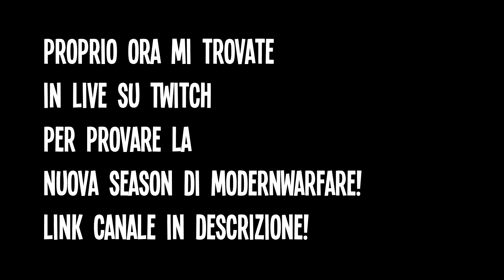Sono ancora confuso per il finale di questo video ....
Le mie cuffie da gaming
Il mio monitor da gaming
La videocamera che uso nei video
L'obbiettivo usato nella videocamera
Per alimentare la videocamera 24/7
Per collegare la videocamera al pc
Il microfono usato nei video (top)
Scheda audio per collegare il mic al pc
Asta microfono ottima per mic pesanti
Compressore per lavorare la voce
La mia tastiera da gaming
Il mio mouse da gaming
La mia webcam
Luci da studio che uso per l'illuminazione
Luci neon colorate che uso per le dirette
Green screen